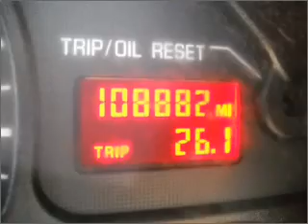1999 pontiac firebird Lubbock Texas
Year: 1999
Make: pontiac
Model: firebird
Trim: 2dr coupe
Engine: 3.8 liter 6 cylinder ohv
Transmission:
Color: black
Mileage: 108882
Address:
4302 Avenue Q